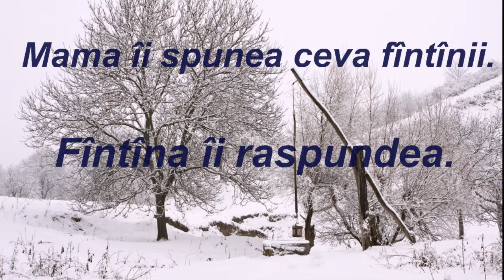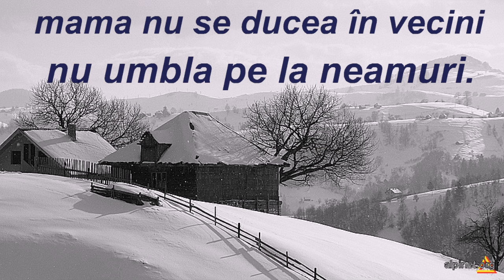''Apa Cristalina ''de Liviu Damian (M.Liliana)